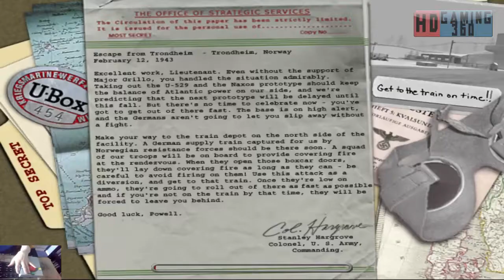Medal of Honor Allied Assault Gameplay Walkthrough Part 18